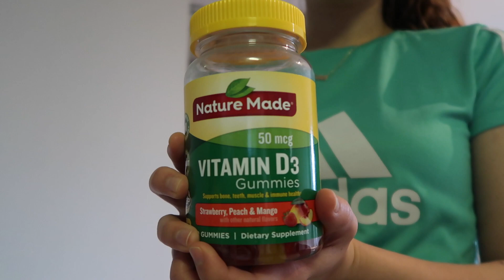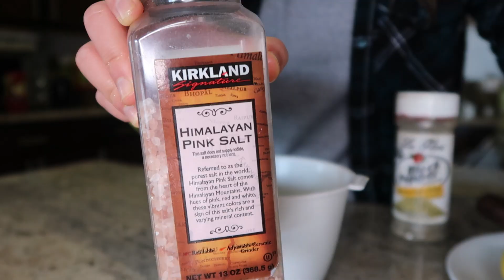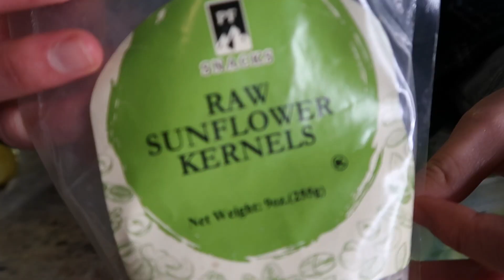Easy Mornings l Productive Morning Routine, How to make my Favorite meals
Here is a few things I do from my morning routine on my days off. I try to be productive as much as I can in the morning and relax completely at night.